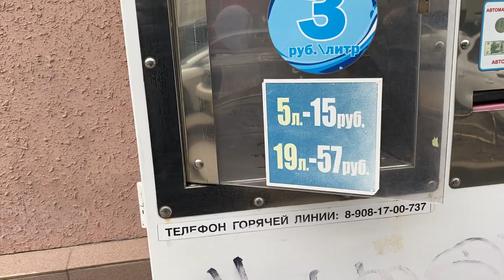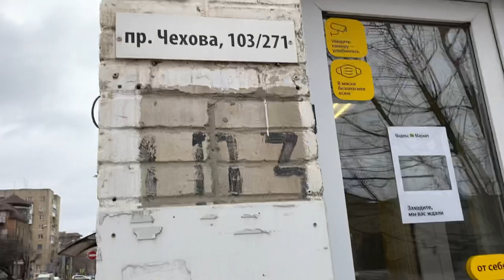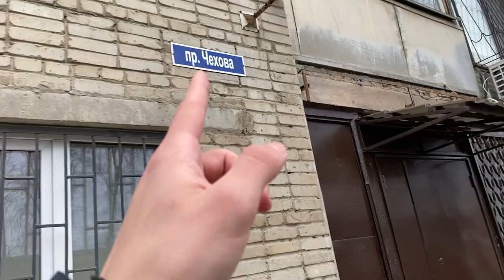Переезд в Ростов на Дону обстановка в Ростове на 01.03.2022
🌿Здесь вы можете высказать свою точку зрения

🌿Я почти месяц назад переехал из Хабаровска (Дальний восток) в Ростове Дону показываю и рассказываю как живу в Ростове

🌿Если вам понравилось это видео поддержите мою деятельность:

✅Напишите что думаете о этом видео

Спасибо большое ☺️